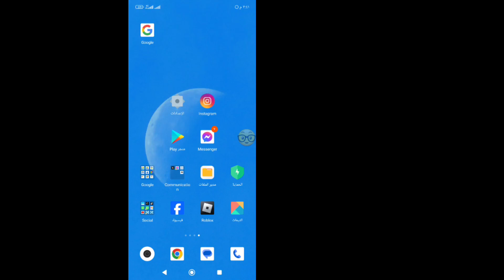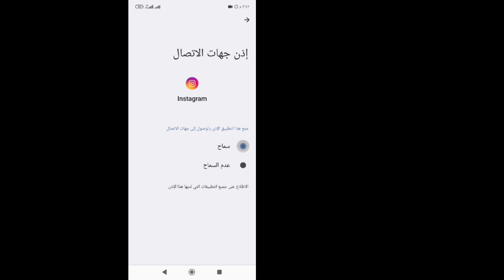حل مشكلة تعذر تحديث الخلاصة في Instagram (2024)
هل تواجه الخطأ المحبط"تعذر على Instagram تحديث الخلاصة"؟  لا تقلق، لقد قمنا بتغطيتك!  في هذا الفيديو.سنرشدك عبر خطوات بسيطة لاستكشاف هذه المشكلة وإصلاحها وحلها. بدءًا من استكشاف الأخطاء وإصلاحها الأساسية وحتى الإصلاحات المتقدمة.وسنستكشف طرقًا مختلفة لتشغيل موجز Instagram الخاص بك وتشغيله بسلاسة مرة أخرى.قل وداعًا لخطأ التحديث واستمتع بالتصفح السلس على Instagram.شاهد الآن وارجع إلى التمرير دون انقطاع!